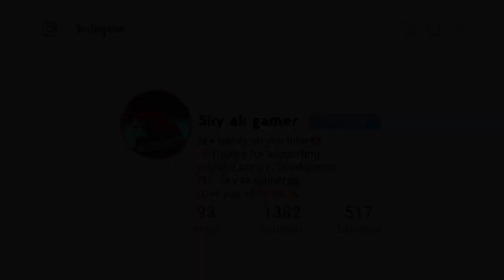Pubg Mobile Lite m416 Glacier Skin Leaks | New Upgradable Gun Leaks | Upcoming Upgradable Gun Skins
╔ ஜ۩۞۩ஜ ╗ ❤ Sky ak gamer 🌹 💙
*╚ ஜ۩۞۩ஜ ╝

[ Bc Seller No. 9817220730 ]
*╚ ஜ۩۞۩ஜ ╝
Love you all 🥰
NAME :Aakash

Thanks. .Fr. .Watching. . .This.
Video...Please. Share. This.
.Youtube. .Channel. .Ad. More. Video. .Thanks

Pubg Mobile Lite M416 Glacier Skin
All Upcoming Upgradable Skin Leaks
Pubg mobile lite M416 Fool gun skin
pubg mobile lite M416 glacier free skin
how to get free glacier M416
how to get free glacier skin Pubg lite
how to get free Fool gun skin Pubg lite
how to get free winner pass pubg lite
how to get free BC pubg lite
Pubg mobile lite new update
Pubg mobile lite new update download link
Pubg lite new update
beta update
new update

beta pubg lite new update link??

pubg lite update new version pubg lite update app
pubg lite update app tamil
pubg lite new upgrade pubg lite new version update
pubg lite update beta version
pubg lite update aa gayaa

🌹 🌹🌹🌹🌹Love You All🌹🌹🌹🌹
         💙    Sky Ak Gamer                  ❤
        please
                   💖💝💝💝💝 i K e